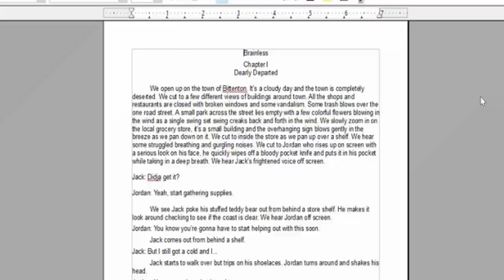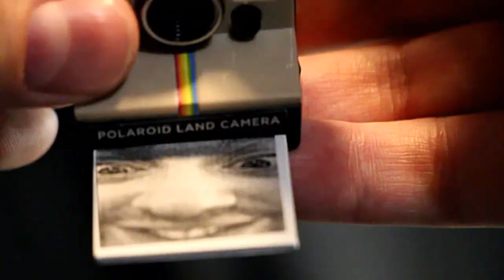Jack and Jordan Brainless Update and Studio Tour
Just a little update on the progress on our zombie claymation movie Brainless